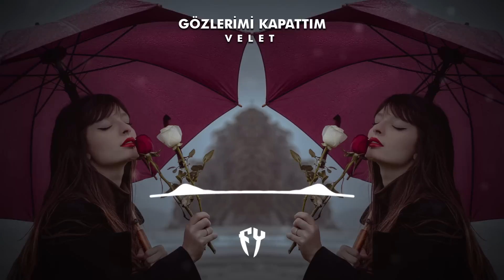Velet - Gözlerimi Kapattım ( Fatih Yılmaz Remix )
Velet'in seslendirmiş olduğu Gözlerimi Kapattım şarkısının remix versiyonu yayında. Keyifli dinlemeler

Söz: Velet

🚫 Kopyalamak veya tekrar yüklemek yasaktır!

Velet Gözlerimi Kapattım Şarkı Sözleri :

Kapattım gözlerimi karanlıklar çökene kadar
Düşlerimi bıraktım
Sevdanın yollara düştüğü gün gözlerimi kapattım
Artık hiçbir şeyden emin değilim çocuk kaldım
Sana çok şey söylerdim ama aklında tutmazsın

Bir gün düşerse başın dara
Unuttuğun gibi hatırlama
Yaraysa açtığın devamlı kanar
Kabuklarım çocukluğumdan yana

Nasıl yalnızım kalmışım bir başıma
Nasıl sensizim yaş düşmüş saçlarıma

Bir gün dönerse yazın kışa
Bir gün duyarsan adım karışmış bir suça
Bil ki umutlarım tükenmiş
Kalan bütün güzelliklerim kötüyle bilenmiş
Bütün sevdiklerim teker teker gidermiş
Anlamıştım yaşım erken büyüdüğümde bitermiş
Yıllar bugün bir yabancı sana
Gitmek isteyene tek bir teker yetermiş

Velet Gözlerimi Kapattım Remix, Gözlerimi Kapattım Remix, Velet Remix, Kapattım Gözlerimi Karanlıklar Çökene Kadar Remix, Bilki Umutlarım Tükenmiş Remix, Bir Gün Dönerse Yazım Kışa Remix, Adım Karışmış Bir Suça Remix, Sana Çok Şey Söylerdim Ama Aklında Tutamazsın Remix, Sevdanın Yollara Düştüğü Gün Gözlerimi Kapattım Remix